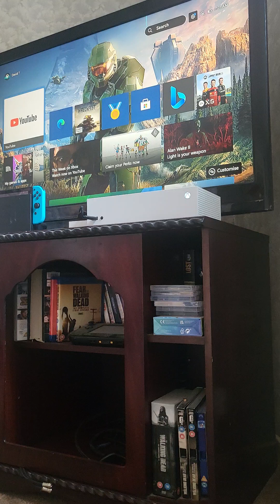My top 5 XBOX EXCLUSIVES in ORDER, that I'm LOOKING FORWARD to...🟩🟩🟩🟩🟩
In this video, I give you my top 5 XBOX exclusives that I'm looking forward to in order.